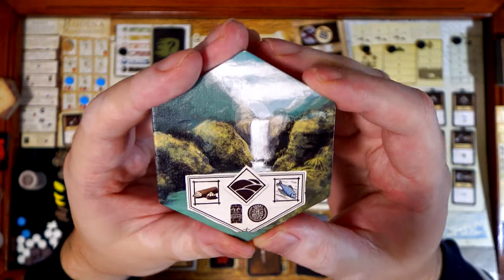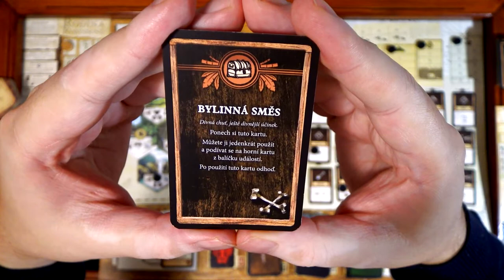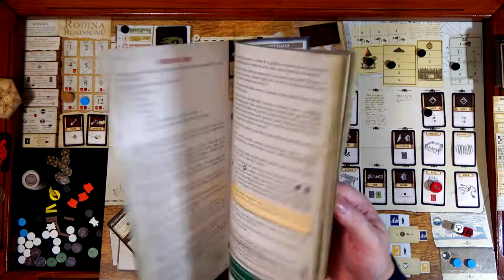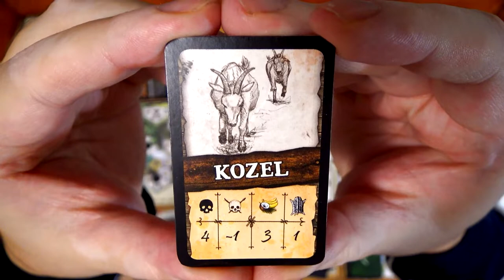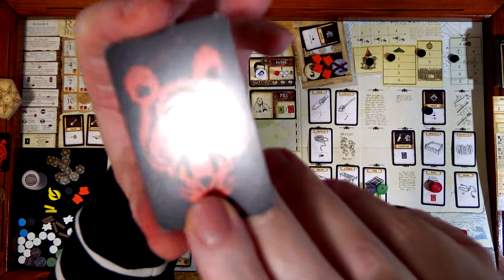Robinson Crusoe CZ (16) - Sólo - Rodina Robinsonů (Desková hra)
Chyby:
18:50 Za výrobu tenaty jsem měl dostat dvě odhodlání
28:25 Hnědý otazník měl jít do hry